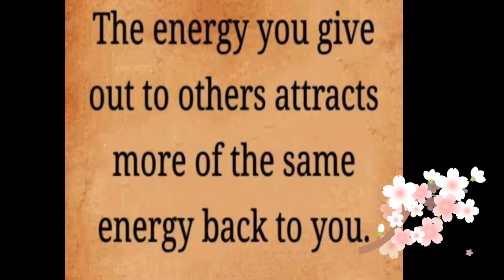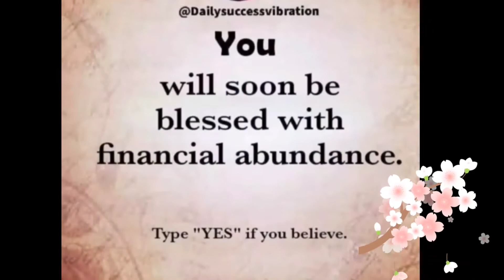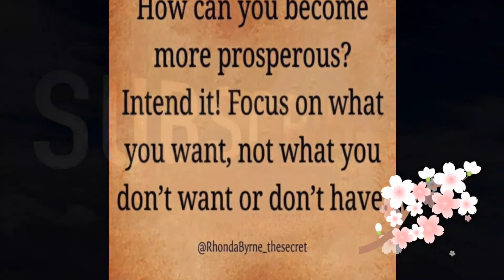Best morning affermations for abundance and money